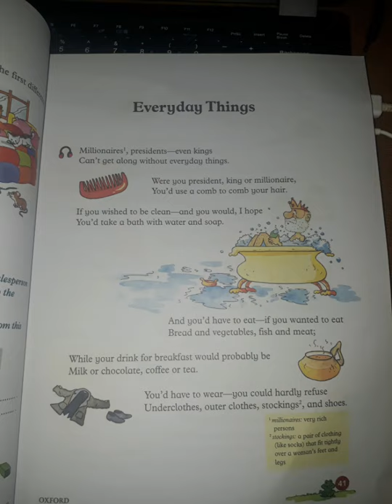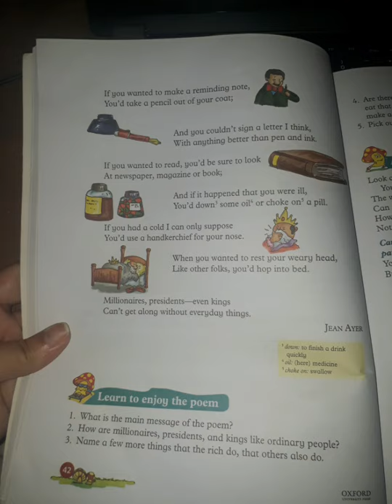everyday things class 4th